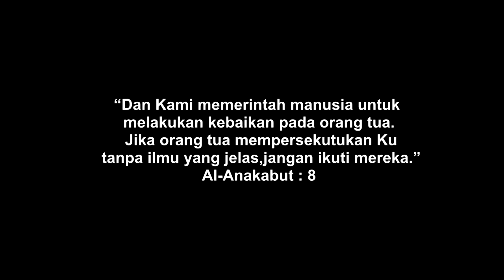Film Pendek / Indonesian Short Movie - KASIH SAYANG ANAK KEPADA IBUNYA - SMK AL-MIFTAH - ESEMKA BISA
ESEMKA BISA
Merupakan channel tentang  aktivitas keseharian di SMK.